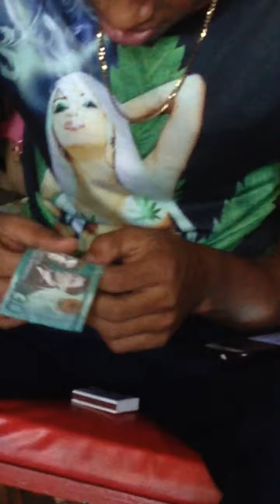Con una nota cara de 500